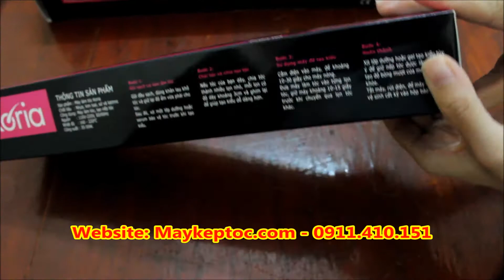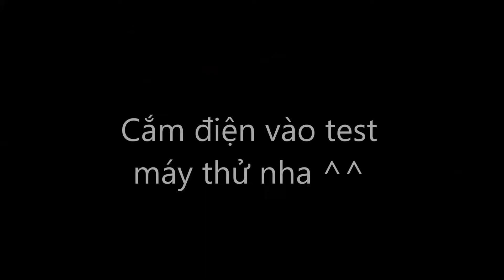Máy Kẹp Tóc Cá Nhân Koria KA-2201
Thông tin mua hàng:
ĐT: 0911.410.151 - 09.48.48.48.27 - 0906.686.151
Cửa hàng 1: 120 đường A4, Phường 12, Tân Bình
Cửa hàng 2: 62 Nguyễn Phúc Nguyên, Phường 9, Quận 3